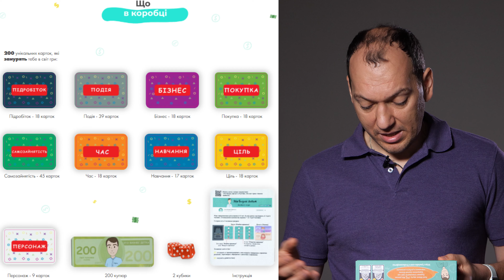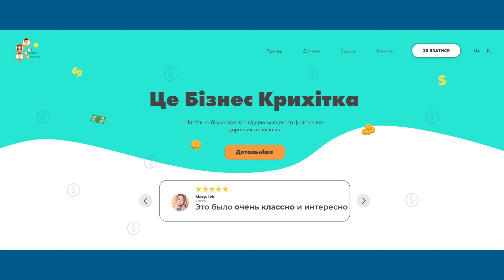Гра "Це Бізнес Крихітка" для підлітків та дорослих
Це Бізнес Крихітка - настільна гра з унікальною механікою для тих, хто хоче навчитися фінансової грамотності, поліпшити навички тайм-менеджменту та зануритися в світ підприємництва

Місія Сімейного Бюджету:  допомагати українцям приймати розумні фінансові рішення

🐈 МОНОБАНК корисні відео про послуги Monobank

🌳 ПРИВАТБАНК та Приват24 для ФОП і фізичних осіб

🧠 ІнвестУМи Найповажніші люди світу інвестицій.

🧝‍♂️ 🧝‍♀️ Вільні люди - розмови з тими хто досяг фінансової свободи

👪 Гроші і Діти. Скільки коштує та виростити дитину

👨‍👩‍👧‍👦🏡 Фінансовий планер - нова професія в Україні

🚫 ПОДАТКИ - фізичні особи в Україні